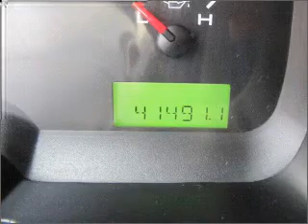2008 FORD F-150 SUPERCREW - Sunrise Ford Fontana CA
Year: 2008
Make: FORD
Model: F-150 SUPERCREW
Trim: XLT
Engine: 4.6 liter 8 cylinder sohc
Transmission:
Color: white
Mileage: 41491
Address: